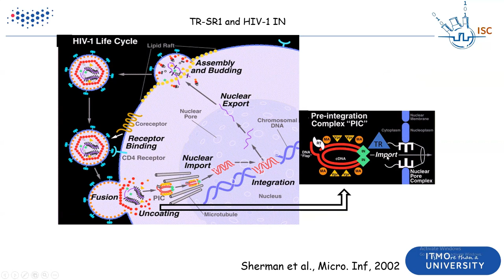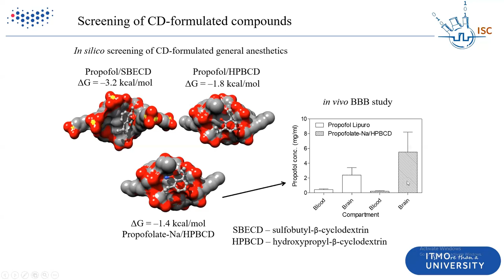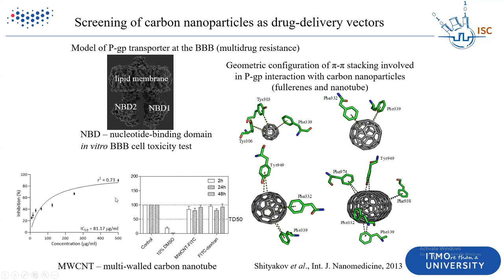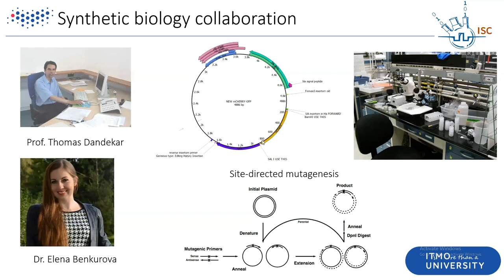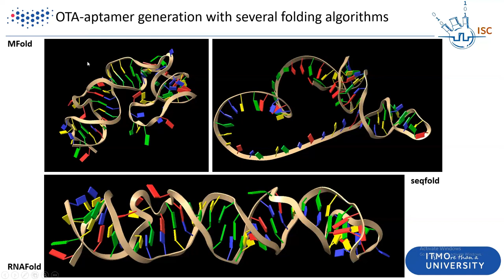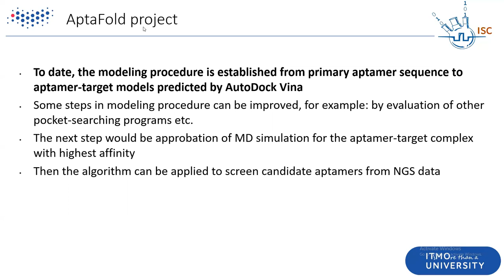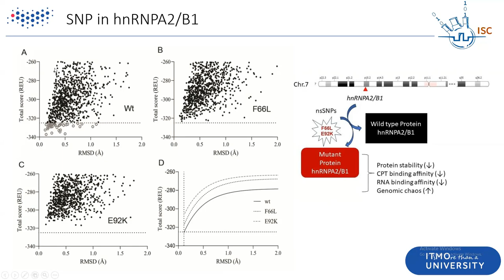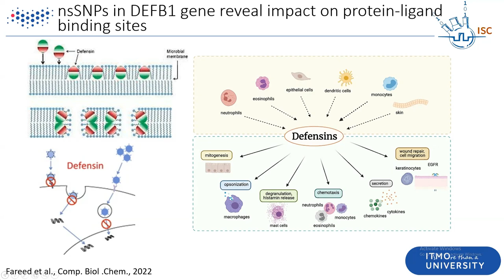Chemoinformatics and Computational Synthetic Biology: A Complete Course (Lecture 7)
This immersive program explores the intersection of chemistry, informatics, and synthetic biology, focusing on cutting-edge methodologies and applications such as molecular design, drug discovery, and biological engineering. Students gain invaluable insights and skills crucial for advancing research in these rapidly evolving fields.